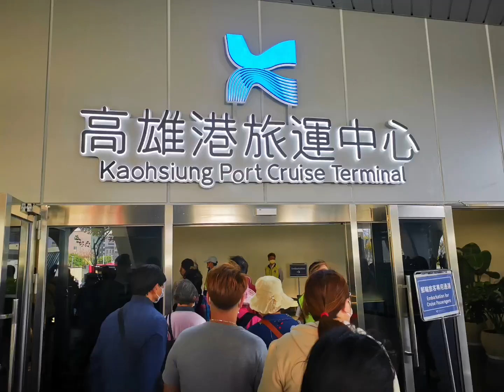全新《高雄港旅運中心》，未來的觀光郵輪門戶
(FB版本)

耗資45億新台幣、規劃興建近10年的高雄港旅運中心，有著巨型鯨魚外觀，本週一（3/6）與週四（3/9）開放民眾參觀。

新落成的高雄旅運中心，讓高雄郵輪產業升級，隨著未來的休憩設施逐步完成，期待帶動整體觀光產業繁榮。

適逢兩艘郵輪「七海探索者號」與「諾蒂卡號」剛好在參觀日停泊在此，郵輪上的外國遊客和陸上的本國遊客好奇對看，形成有趣的畫面。

地點：高雄港旅運中心
時間：3/6、3/9開放民眾參觀